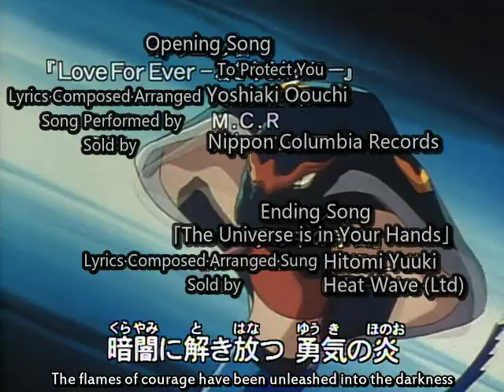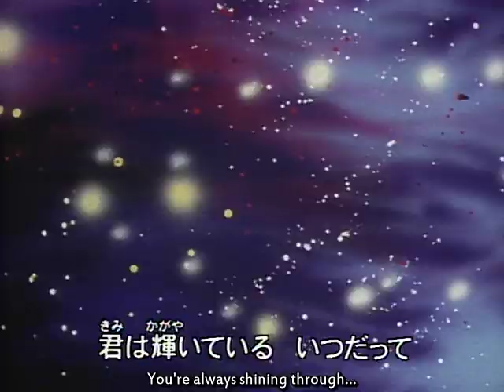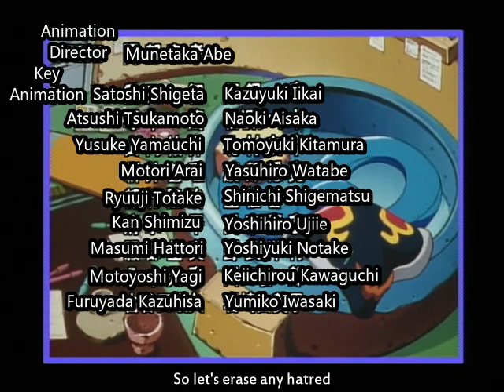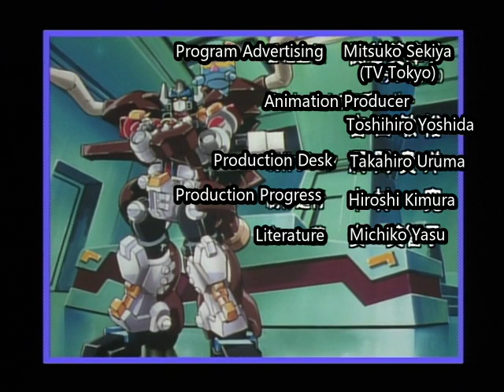Beast Wars Neo ENG SUBBED 30 Unicron Revived!？ ユニクロン復活!？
No Translator Notes